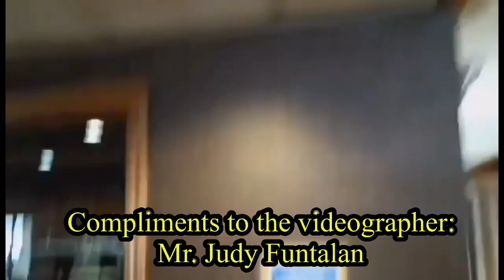Butcher sa wet market / How to apply? / age limit?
Good day filipino butchers. I would like to share a video about our kababayan RAFAEL MONTERDE. 40 years old, fitness instructor and proud butcher from las piñas. I was shocked to know that he is 40 years old. Cguro complete na papers nya. Nag aplay kac xia at natanggao sa magsaysay 2018. Cguro 38 yrs old xia noon. I hope this video inspires you. God bless!!!